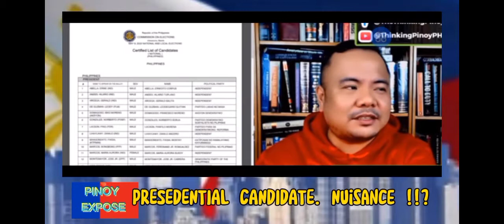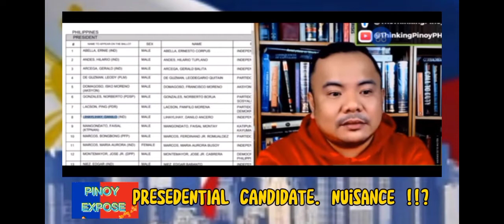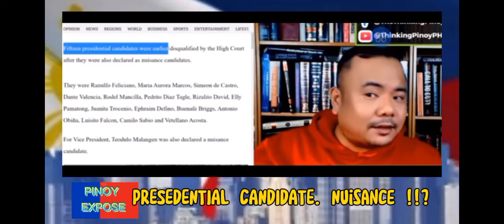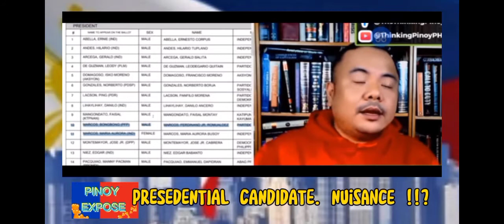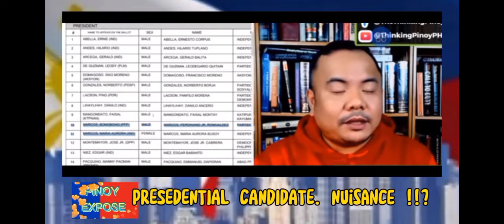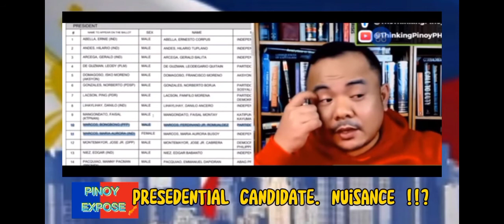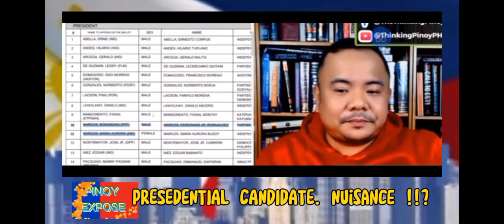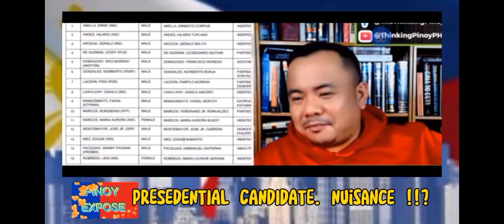BBM DILIKADO,NUISANCE CANDIDATE NAKAPASOK SA COMELEC LIST ANO NANGYARE,BBM,SARA DUTERTE MARCOS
bongbong marcos
bongbong marcos news
bongbong marcos advocacy
bongbong marco project
bbm news
bongbong marcos campaign
sara duterte
DDS NEWS
BBM CARAVAN
BBM INTERVIEW
ISKO MORENO
Leni robredo
manny pacquiao
bbm partylist
presedential survey
larry gadon
politics
politics news
news update
comelec list
comelec issues
presedentiables
lacson
sotto
moreno
kalye survey
caravan
bbm caravan